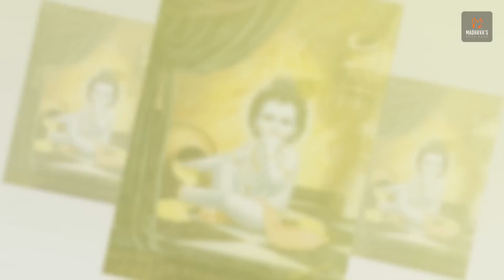Jai Srila Guru Maharaj Ji Ki Jai